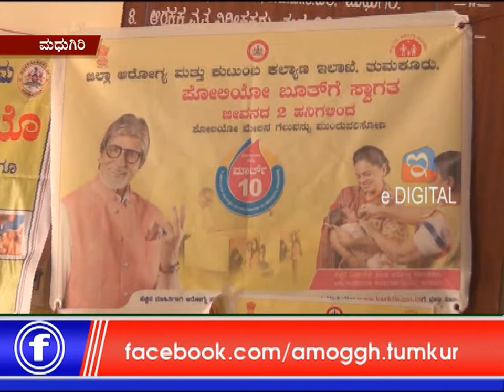10: 03: 2019 Amoggh News